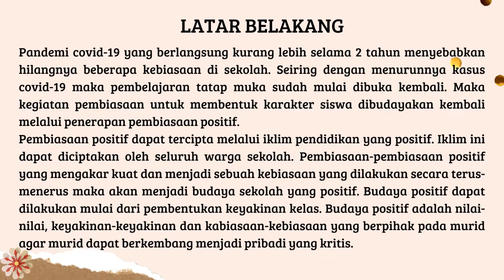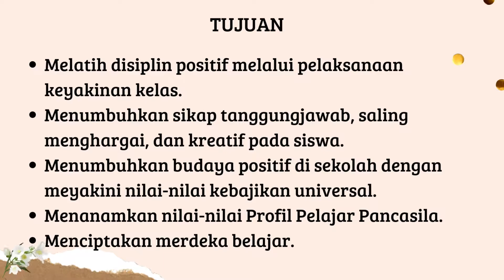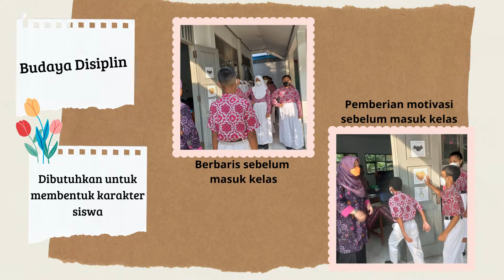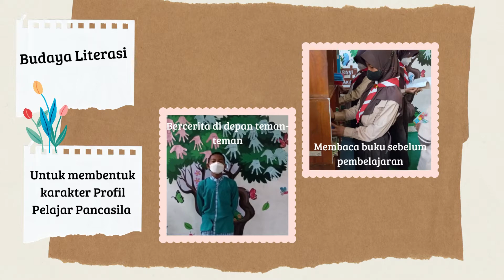aksi nyata implementasi Budaya Positif di lingkungan kelas dan sekolah